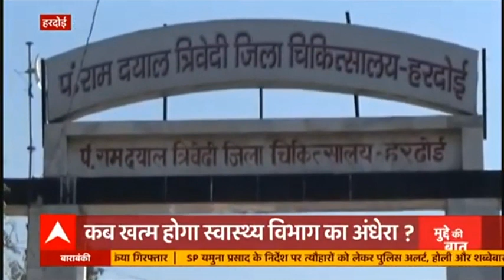कब खत्म होगा स्वास्थ्य विभाग का अंधेरा, कब तक बत्ती गुल में होता रहेगा इलाज ? | Hardoi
बात टॉर्च के टॉर्चर वाले इलाज की. हरदोई का जिला चिकित्सालय इलाज के नामपर मरीजों के साथ खिलवाड़ का अड्डा बन गया है. इसकी बड़ी तस्वीर उस वक्त देखने को मिली जब बत्ती गुल हो जाने पर डॉक्टरों टॉर्च की रोशनी में मरीज का इलाज करना पड़ा, लेकिन हैरानी की बात ये थी अस्पताल प्रशासन ने जनरेट नहीं चलाया. 1 घंटे तक बत्ती गुल रही.